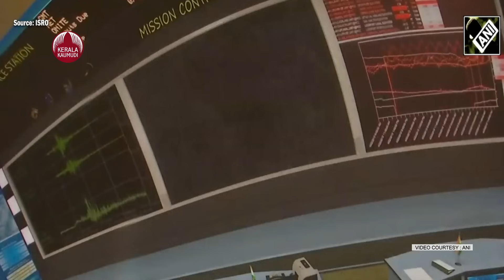ആദ്യരാത്രി കഴിഞ്ഞു, കണ്ണുചിമ്മി ചന്ദ്രയാന്‍, നെഞ്ചിടിപ്പില്‍ റോവര്‍ | Chandrayaan 3 live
ചന്ദ്രനില്‍ ആദ്യരാത്രിയിലെ ഉറക്കത്തിന് ശേഷം ലാന്‍ഡറും റോവറും ഉണരുമോ എന്ന് ഇന്നറിയാം. ഇന്നലെ അവിടെ സൂര്യനുദിച്ചെങ്കിലും പകലിന് ചൂടും വെളിച്ചവും കൂടാന്‍ കാത്തിരിക്കുകയാണ് ഐ.എസ്.ആര്‍.ഒ ശാസ്ത്രജ്ഞര്‍. വെളിച്ചമുണ്ടെങ്കിലേ റോവറിലേയും ലാന്‍ഡറിലേയും സോളാര്‍ പാനലുകള്‍ പ്രവര്‍ത്തിക്കൂ. സൗരോര്‍ജ്ജത്തിലാണ് ഉപകരണങ്ങള്‍ പ്രവര്‍ത്തിക്കുക. ഇതിന് ഏറ്റവും അനുയോജ്യമായ സമയം സൂര്യന്റെ ചന്ദ്രപ്രതലത്തില്‍ നിന്നുള്ള ചരിവ് (എലവേഷന്‍ ആംഗിള്‍) 6 ഡിഗ്രി മുതല്‍ 9 ഡിഗ്രി വരെയാണ്. എന്നാല്‍ താപനില നിശ്ചിത പരിധിക്ക് മുകളില്‍ ഉയരണം.